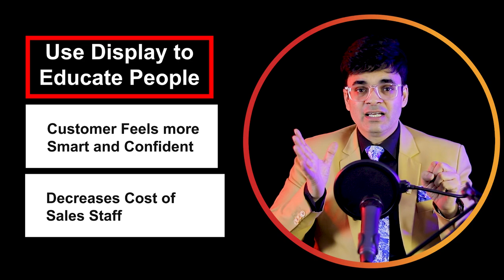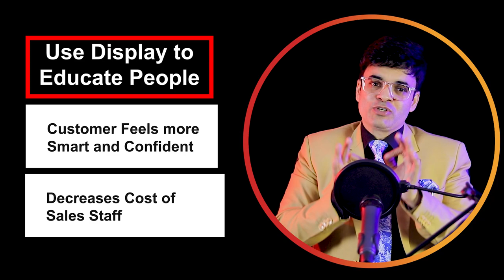7 Strategies to Increase Footfall on Shops/Showrooms | By Dr. Amit Maheshwari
🚀 Ready to take your offline store to new heights? Join us in this enlightening session with Dr. Amit Maheshwari, where we unveil innovative marketing strategies to increase footfall and skyrocket your sales.

💡 Unlocking Success: In this video, Dr. Amit Maheshwari shares cutting-edge marketing insights that every brick-and-mortar business owner needs to know. Learn how to attract more customers, boost footfall, and stay ahead of the competition.

Key Highlights:

📍 Location-Based Marketing: Discover the power of location-based marketing tactics that draw in potential customers from your vicinity.

🌟 Customer Engagement: Learn creative ways to engage with your customers and build strong, lasting relationships that keep them coming back.

📱 Digital Integration: Find out how to seamlessly integrate digital marketing strategies into your offline store to expand your reach and influence.

🛍️ Cross Merchandising Magic: Explore visual merchandising tips and tricks to make your store more appealing and enticing to shoppers.

📊 Data-Driven Decisions: Understand the importance of data analytics in making informed marketing decisions that drive footfall and increase sales.

🤝 Collaborations and Partnerships: Explore the benefits of collaborating with other local businesses and organizations to mutually boost foot traffic.

📣 Effective Promotion: Master the art of promotional campaigns, both online and offline, to create buzz around your store.

💖 Customer-Centric Approach: Put the customer at the center of your business strategy and create a personalized shopping experience that leaves a lasting impression.

🔥 Get ready to transform your offline store into a thriving business hub. These marketing strategies are designed to not only increase footfall but also enhance the overall shopping experience for your customers.